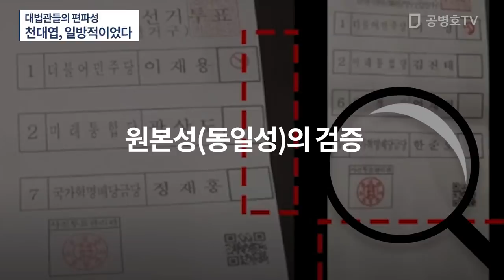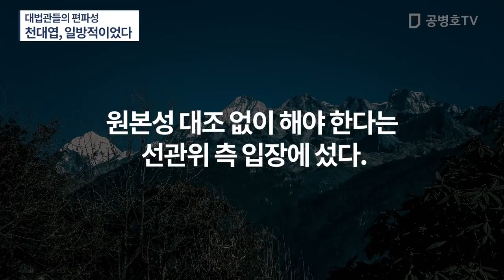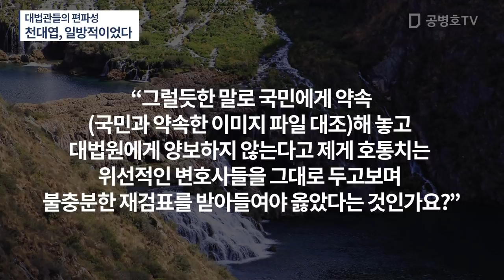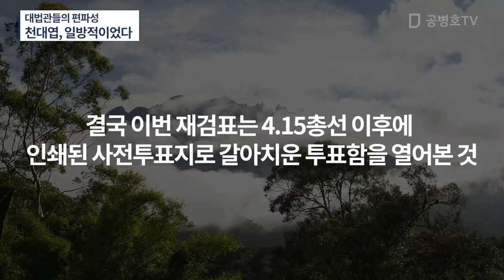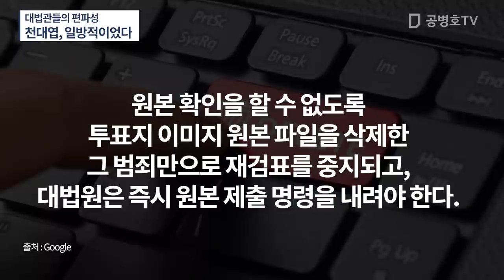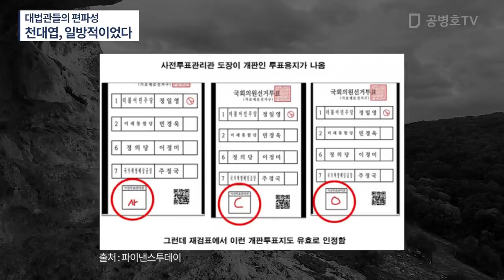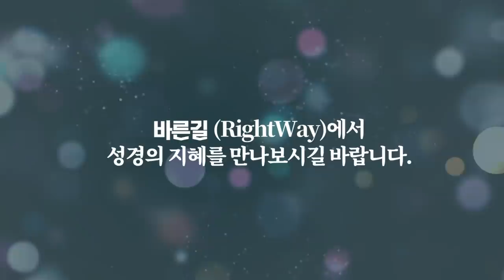공정하게 보이려 노력하지만, 천대엽 대법원은 크게 기울어진 진행을 / 일각에서는 감성적인 의견이 나오지만, 냉정하게 평가해야 / 핵심 사안은 모두 그쪽에 유리하게 [공병호TV]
Bitcoin : 3MTW849AkP2ftLeSK2teZHMmzLu7Z83s9U